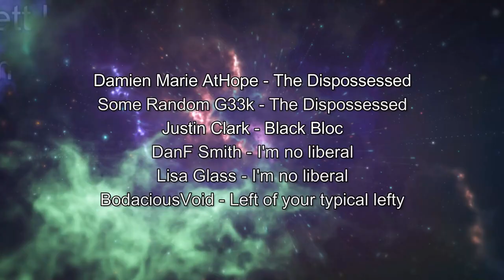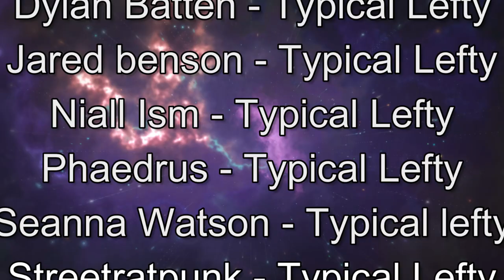The Lessons of Vietnam and the Cost of Arrogance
In this episode, we dive deep into David Halberstam's classic book The Best and the Brightest, exploring how some of America's most esteemed minds led the country into one of its most significant foreign policy disasters—the Vietnam War. We unpack the failures of leadership, the hubris of the so-called "best and brightest," and the devastating implications of their decisions. Through this discussion, we aim to understand how these missteps shaped the war's outcome and continue to influence U.S. foreign policy today. Whether you're a history buff or simply interested in the lessons learned from Vietnam, this episode offers a compelling analysis of one of the 20th century's most critical events.